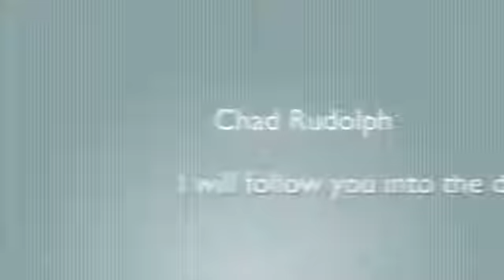I Will Follow You Into the Dark cover by Chad Rudolph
Exclusive TR Magazine Offer !